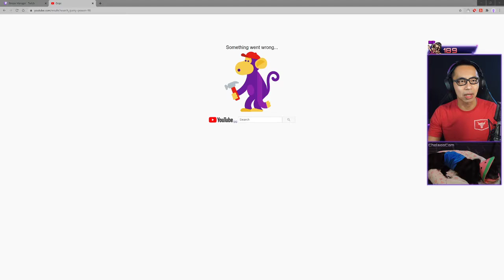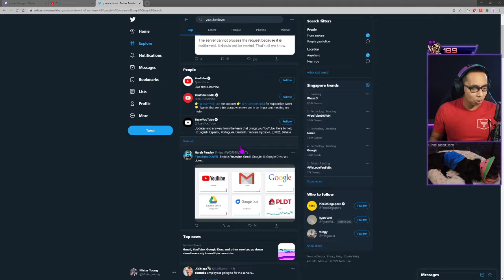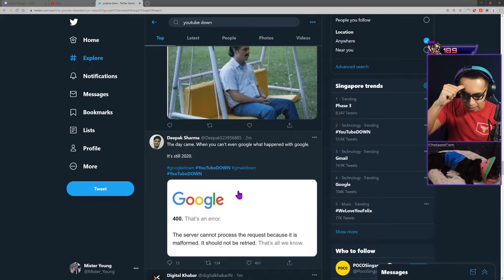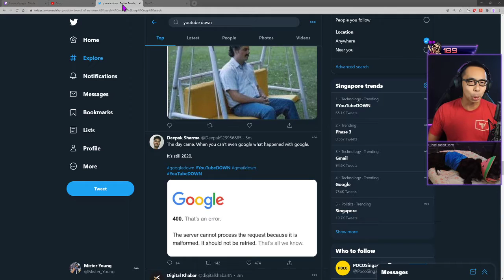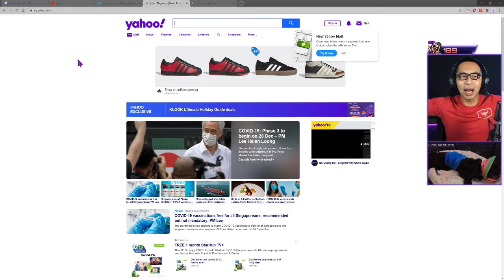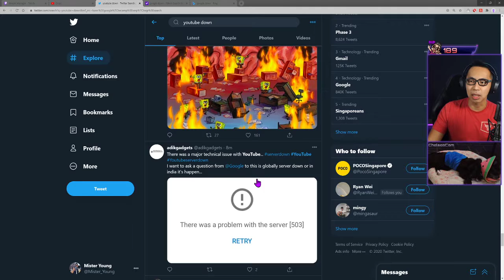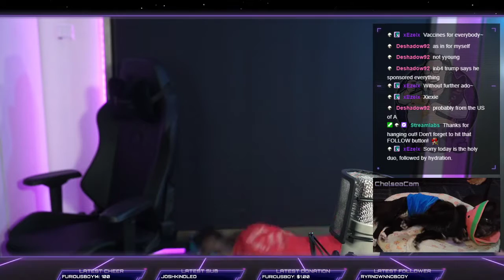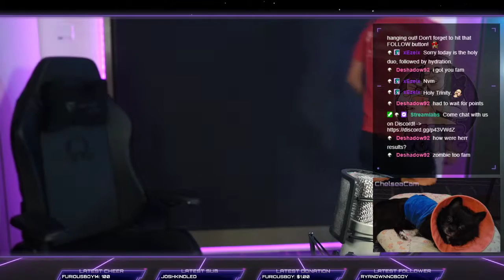[14 Dec 2020] The worst world in Demon's Souls!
PS5 Demon's Souls - Leeches!

Just a Pro-Noob playing Demon's Souls for the 1st time.

Check out the stream when it's live